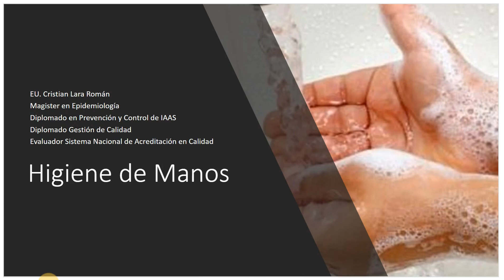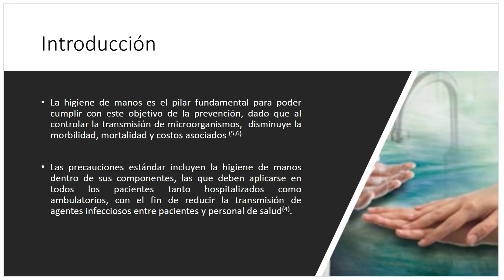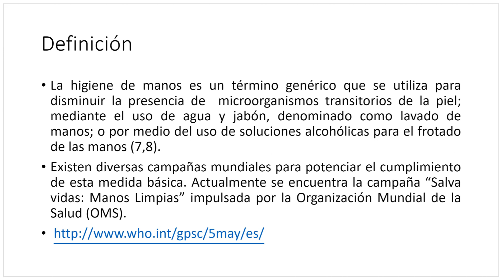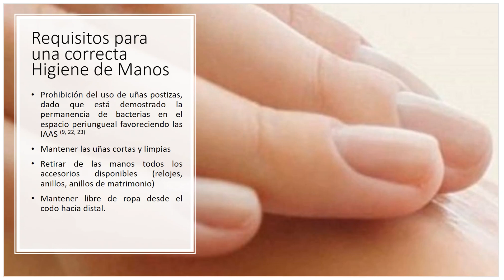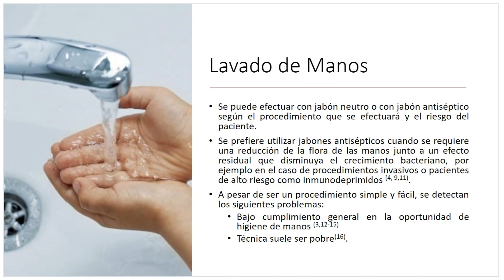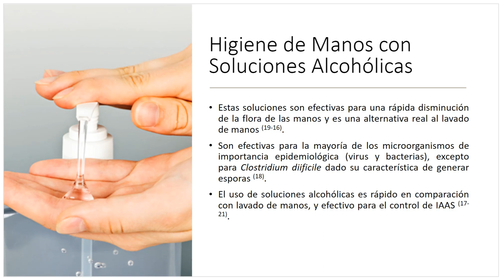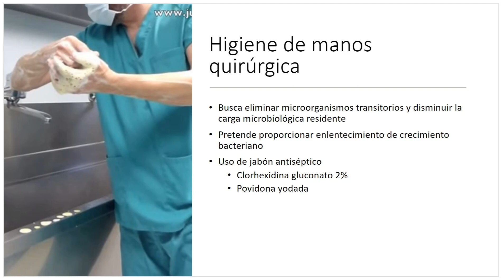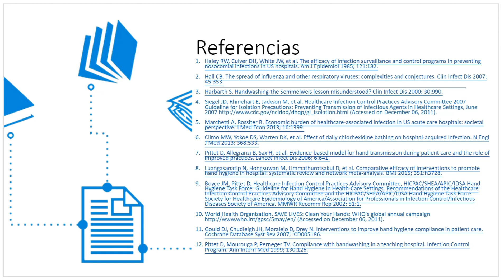higiene de manos